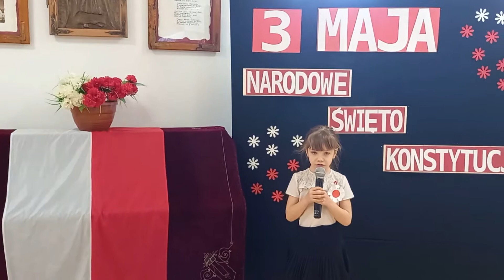Majowe święta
Program artystyczny z okazji Rocznicy Uchwalenia Konstytucji 3 Maja w wykonaniu dzieci z "zerówki"